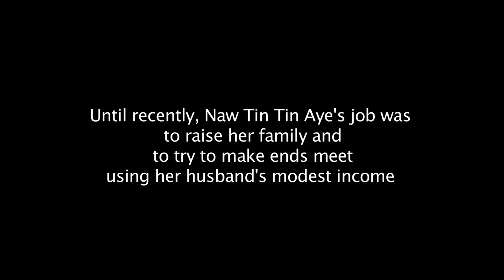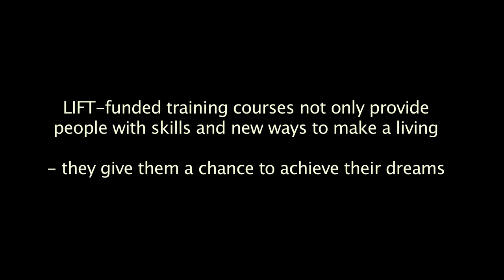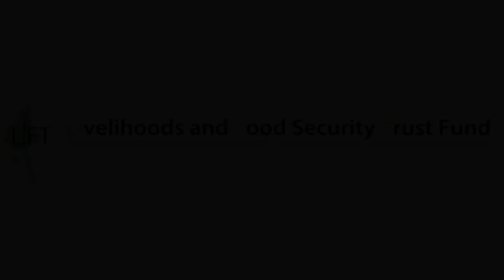LIFTPeople: The Village Tailor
Naw Tin Tin Aye's life and prospects changed after she attended LIFT-funded vocational training in Hpa An, held by ADRA.